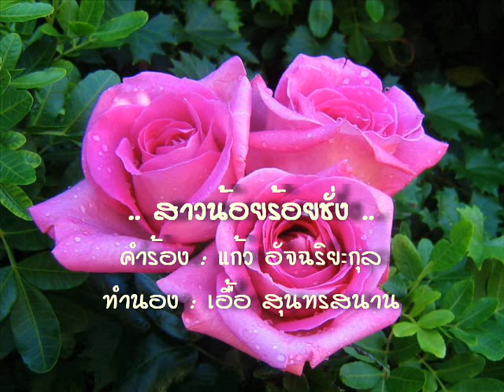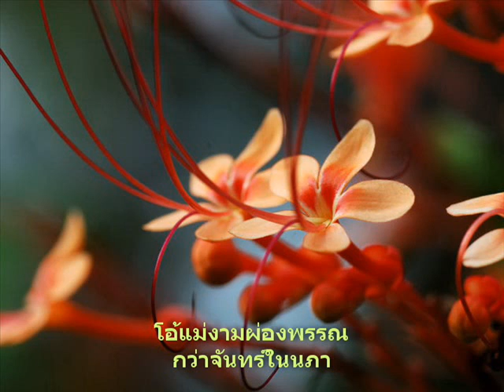สาวน้อยร้อยชั่ง สบสันต์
ต้นฉบับร้องโดย สุนทราภรณ์
ขอบพระคุณครูเพลงทั้งสองท่านครับ